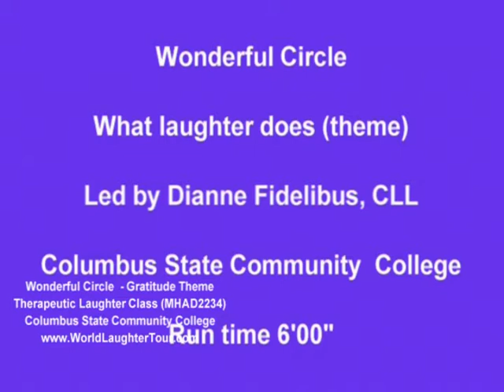Steve Wilson-Wonderful Circle-laughter-world laughter tour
We learned about Wonderful Circle from the 1980 book, "Playfair'. It is powerful in workshops and as a tool in therapeutic laughter.

Wonderful Circle - Instructions*

Directions to the Players: When was the last time your best friend told you how wonderful he or she thinks you are? When was the last time the people at work told you what a joy it is to see you every day?
The older we get, the less we get to hear from other people about what we're doing well. So let's take some time right now to share with each other what it is that we've liked about playing together today. And you know that we've all been trained very well to do the opposite of that - everyone here is probably an expert at saying what it is we don't like about something. Being "critical" is something we've all been praised for in the past, so we've all become good at it. I want you to put that critical side of you aside right now, and concentrate on appreciating your experience here today.

We've tried to create a safe, supportive place here, where people can feel a sense of community, and experiment with learning about cooperation with each other. Critical judgments don't serve any constructive purpose toward that goal.

Let's get into a big circle with our arms around each other's waists ... Find out the names of the people you're holding on to on either side of you ... We'll start taking baby steps to the left, and we'll keep going to the left until somebody says "Stop!" Then that person will share something she or he felt good about playing with the other people here today. You might want to say something you felt good about yourself: something you discovered about your own playfulness. Or you might want to appreciate a positive interaction you had with one other player. Or you might want to share good feelings you had about the group as a whole, and what being in a supportive environment like we created today meant to you. The only guideline I'd like to offer is that you don't talk about the games you played, but about the people you played them with.

When you've finished your brief sharing, say "Go!", and we'll all take baby steps in the other direction until someone else says "Stop!" and shares something she or he is feeling good about. When you have a sense that everyone who wants to take a turn has taken a turn - and not everyone has to go, of course - then you say "Stop!" and you ask "Are we done yet?" If someone in the circle still has something more to share with the group, then that person says "No - Go!", and we continue moving around in our circle, and someone else can ask the question again later. If the question is followed by ten seconds of silence, we know that the game is over and we'll all rush into the center of the circle and give ourselves a gigantic standing ovation!

* From Playfair: Everybody's Guide to Noncompetitive Play - Paperback – May, 1980, by Matt Weinstein and Joel Goodman.